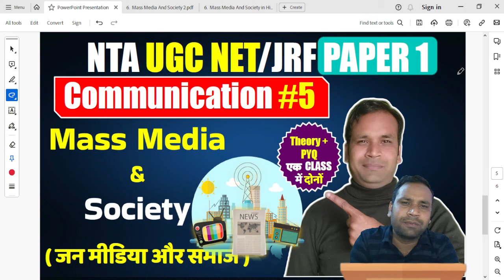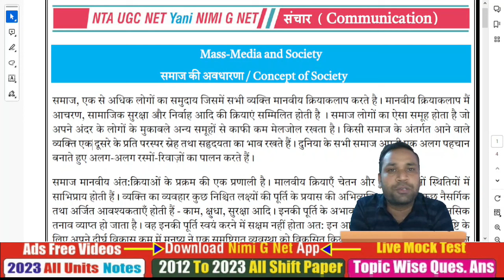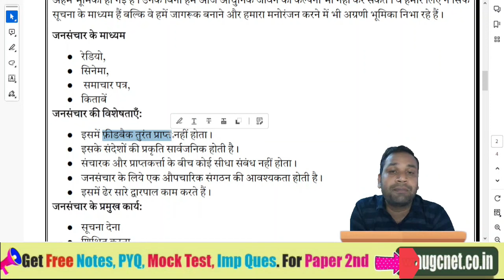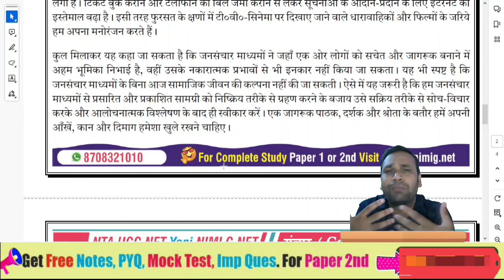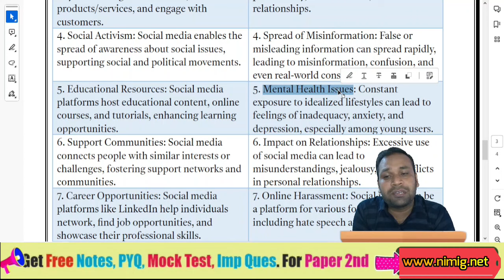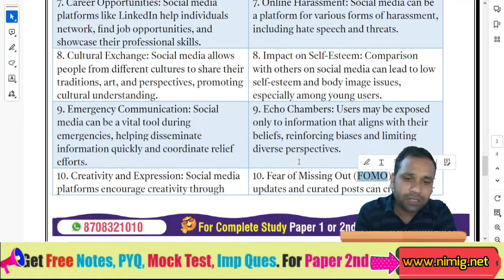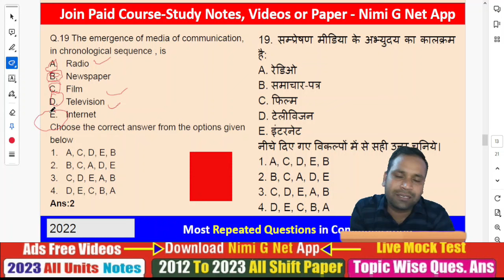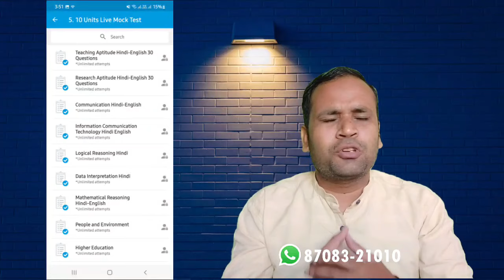Ugc Net Paper 1 Preparation 2023: Communication- Mass Media And Society in Hindi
Ugc Net Paper 1 Preparation 2023: Communication- Basic Model Of Communication

👉In Course Content:
1. All Units Study Notes  (Hindi-English) 📝
2. All 10 Units Vide.os Ads Free 🎥
3. 2012 to March 2023 PYQ Paper 1 (H-E)📄
4. 2012 to 2023 Units Wise (H-E) 📊
5. 2012 to 2023 Subtopics Wise Questions ✅

1. 20 Most Important Keywords Videos 📹
2. 20 Most Important Keywords Notes 📝
3. Most Repeated Questions Video 🔄
4. Paid WhatsApp Group 💰
5. 10 Units Live Mock Test 📈

1. Math DI Solution 🧾
2. 400+ Ques. Mcq Test 📝
3. Extra Validity (3+1 Months) ❇
4. Subject Cut Off 📉
5. WhatsApp Help ✅

📝 Note:
1. We Provide All Study Notes, Pd.f, Video or Test Etc. Only in the App. We do not provide p.df on WhatsApp etc. and are not able to print.
2. Its A non-refundable course.